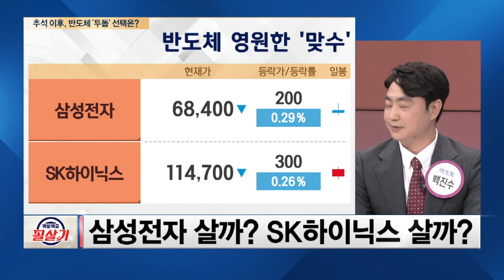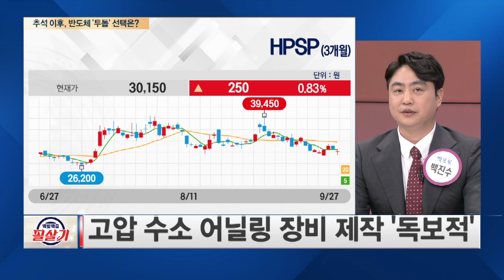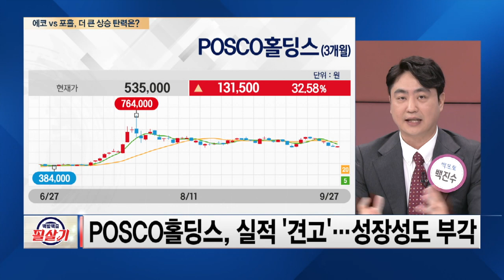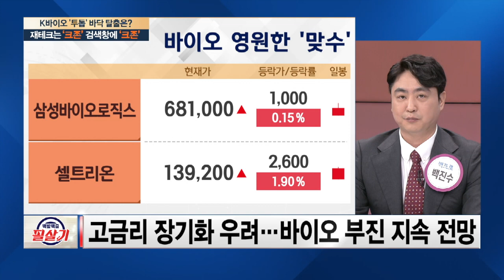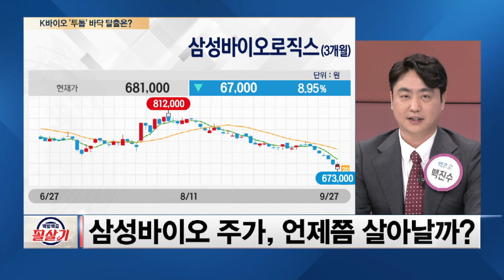추석 이후, 반도체 '투톱' 삼성전자 살까? SK하이닉스 살까? /백발백중필살기 #4848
SBS Biz ▶백발백중 필살기◀  #4848

매주 금요일 밤 9시30분에 SBS Biz가 엄선한 전문가와 함께 성공투자하세요!